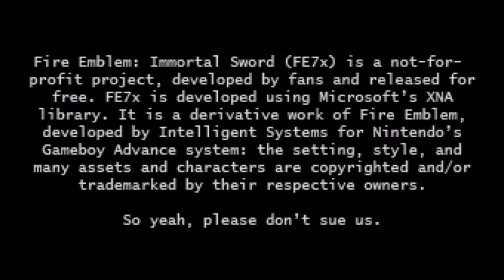1 Nov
in case you were wondering I broke it punching a wall
I was pretty drunk